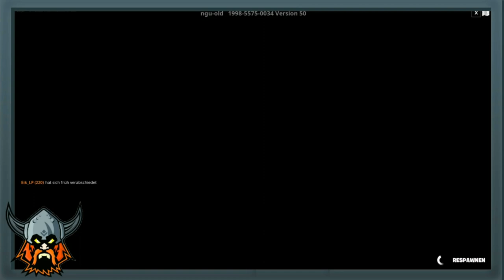FORTNITE: 😱GRATIS XP MAP😎 / 222 Levels Deathrun